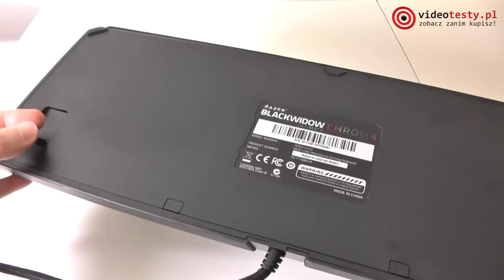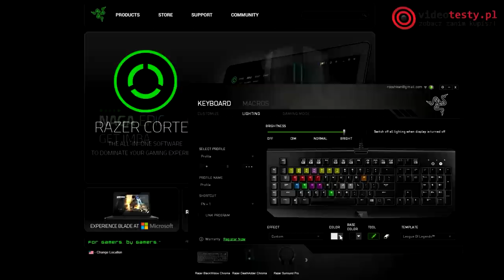Razer BlackWidow Ultimate Chroma - Co Potrafi Najdroższa Klawiatura z Zielonym Logo?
Redakcja Portalu
VideoTesty.pl